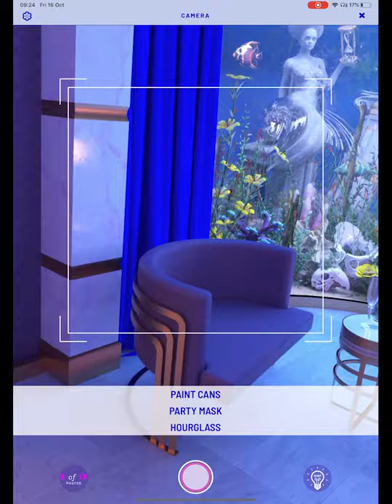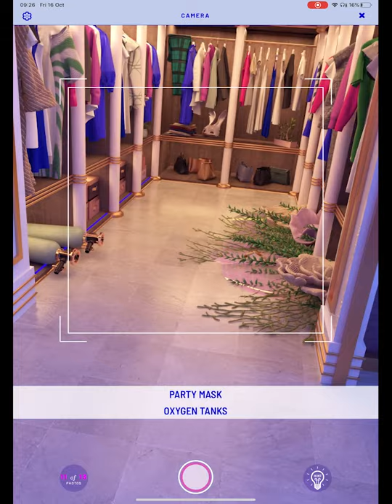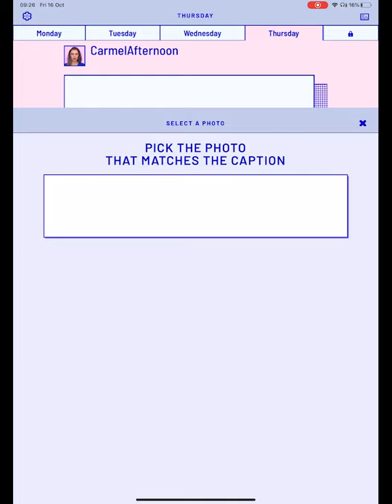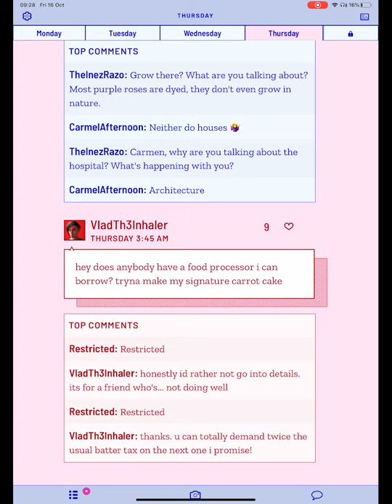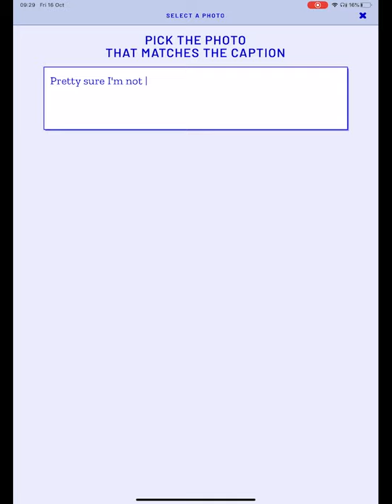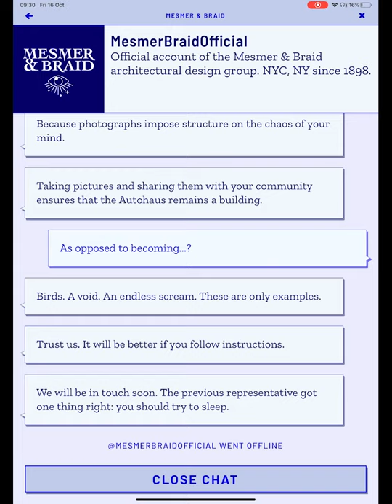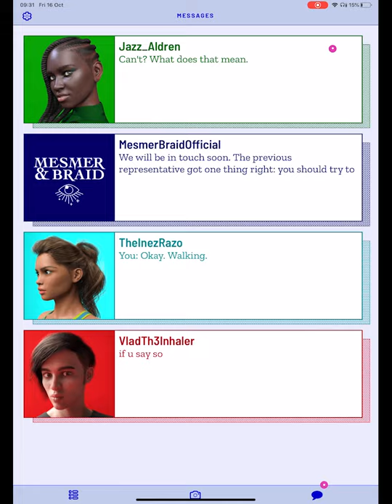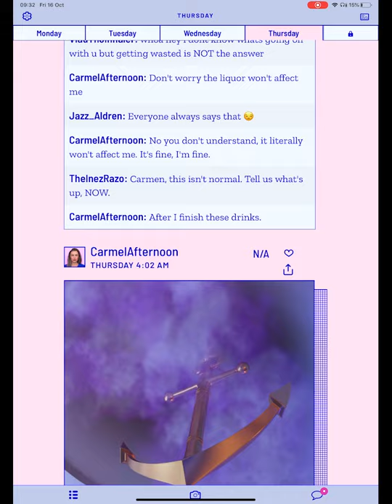HOLOVISTA (iPhone, iPad) | Gameplay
HoloVista is a story wrapped inside a puzzler wrapped inside a virtual camera app. And it's kinda fantastic. What starts off as an AR powered hidden object game quickly evolves via in-game text messages and a story about someone going to a job interview only to lose themselves in a strange, abstract interior. The developers have leveraged all the benefits of mobile tech to bring this one to life, and we reckon it's well worth a look.

GOOGLE PLAY: TBD